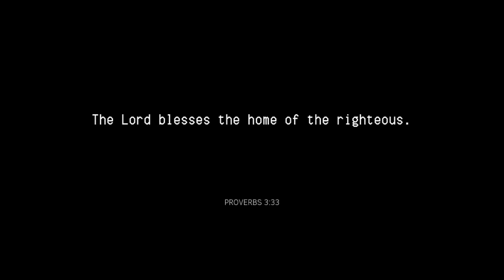moving vlog #3 | moving day!!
it's moving day! Come along with us for a veryyyy long and exhausting day of moving everything across to our new home!

◦ DSLR camera: Canon 70D
◦ vlogging camera: G7X ii
◦ lighting: softbox lights from eBay
◦ editor: Final Cut Pro X
-Rach x